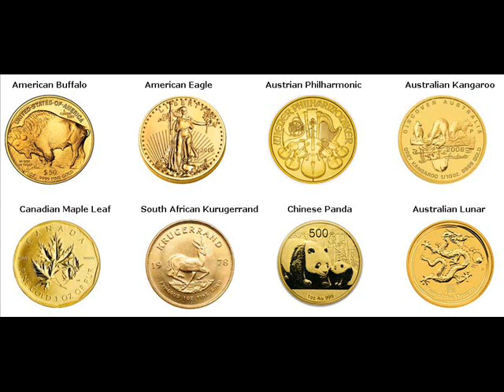500 Gram Gold Bars For Sale Urica Venezuela